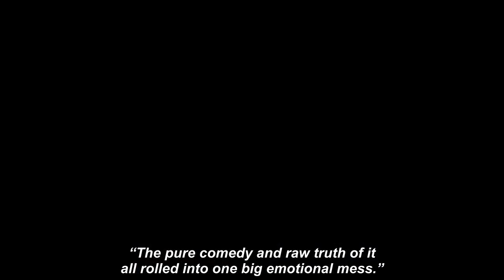Steph McGovern inundated with support as she's pictured crying at h0me 'Emotional mess'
STEPH MCGOVERN has been inundated with support after she shared a picture of herself crying.